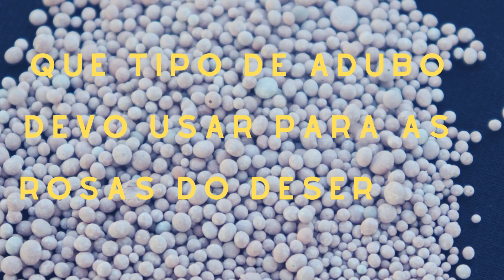Guia completo: Adubação Em Rosas do Deserto para um Crescimento Exuberante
Descubra tudo o que você precisa saber sobre adubar rosas do deserto e como obter um crescimento exuberante e saudável para suas plantas.